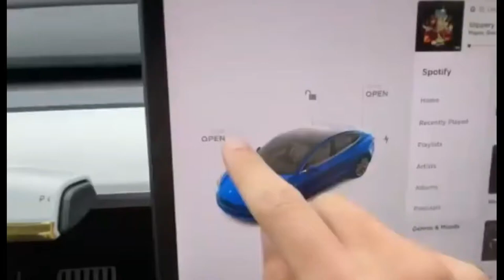TESLA model Gold